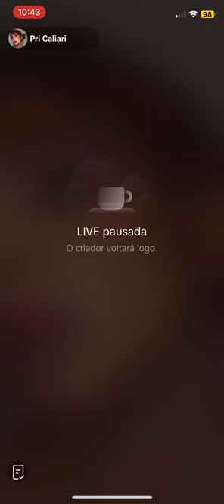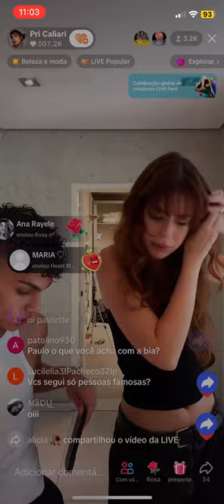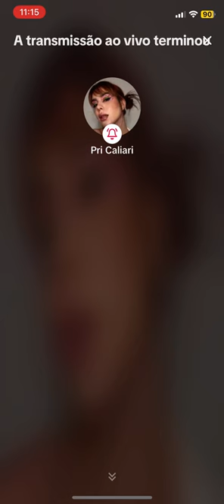Live Pri Caliari 02-02